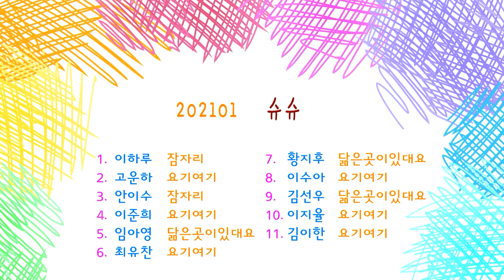311 #202101 위즈아일랜드 구리 슈슈 5세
202101 위즈아일랜드 구리 슈슈 5세

1.이하루 - 잠자리
2.고은하 - 요기여기 (0:55)
3.안이수 - 잠자리 (1:45)
4.이준희 - 요기여기 (2:40)
5.임아영 - 닮은곳이있대요 (3:25)
6.최유찬 - 요기여기 (4:20)
7.황지후 - 닮은곳이있대요 (5:05)
8.이수아 - 요기여기 (6:00)
9.김선우 - 닮은곳이있대요 (6:48)
10.이지율 - 요기여기 (7:40)
11.김이한 - 요기여기 (8:28)